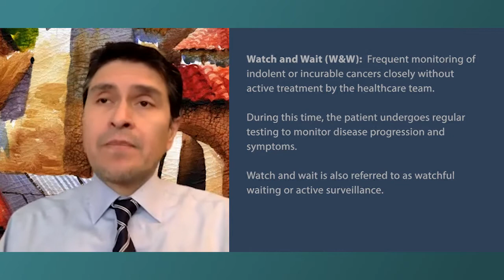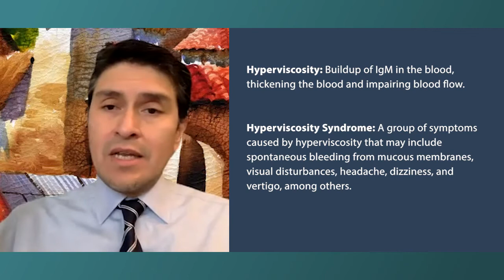When Is It Time to Treat Waldenström Macroglobulinemia?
Waldenström macroglobulinemia (WM) is a condition that may not require treatment right away. WM expert Dr. Jorge Castillo explains the watch-and-wait period and discusses factors that may indicate treatment is necessary.

Dr. Jorge Castillo is Clinical Director at the Bing Center for Waldenström Macroglobulinemia Dana-Farber Cancer Institute and Assistant Professor of Medicine at Harvard Medical School.